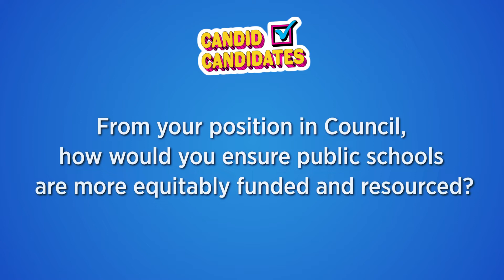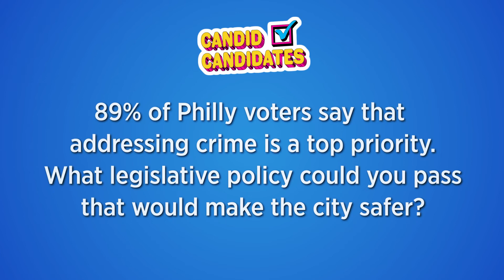2023 Candid Candidates: Drew Murray for City Council At-Large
PhillyCAM's 2023 Candid Candidates gave candidates for City Council the opportunity to respond to a series of short issue-based and more human-sided questions.

Using questions that were crowdsourced by various community partners, we invited all candidates running in a contested City Council race in Philadelphia's 2023 Primary Election to participate in non-partisan video interviews.
Community Questions were timed for punctuality and chosen by each candidate at random.
Responses were not edited for content but may have been subject to reorganization for flow.

Xfinity 66/966 and Fios 29/30 on Mondays, Wednesdays, and Fridays at 12pm from May 1st through May 15th. Also be available to view on Roku and Apple TV.